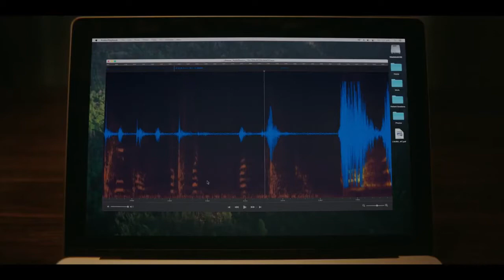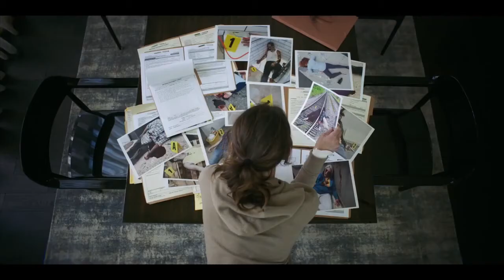Тизер 💥Смайл💥2022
Страна: США
Жанр: ужасы
Премьера: 30 сентября 202

«После того, как доктор Роуз Коттер становится свидетельницей кошмарного происшествия с пациентом, в её жизни начинается череда загадочных событий, которые она никак не может объяснить. И чем глубже Роуз погружается в тревожную атмосферу надвигающегося безумия, тем сложнее женщине бороться с личными психологическими травмами и сражаться с новой реальностью»